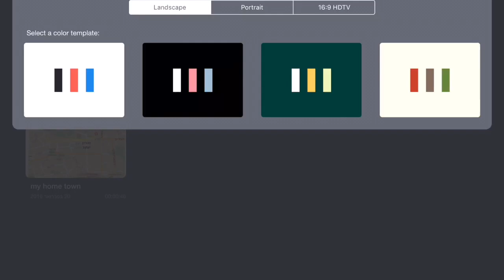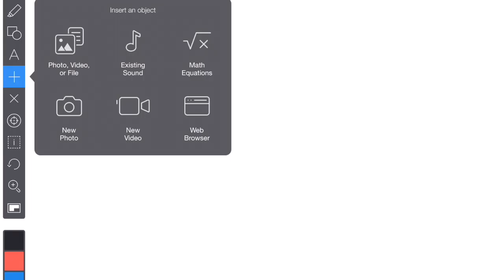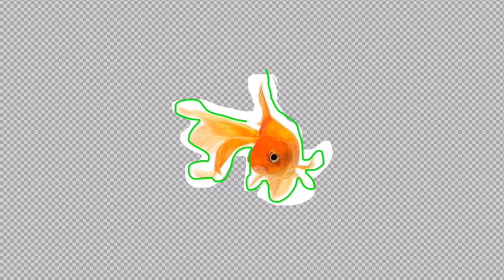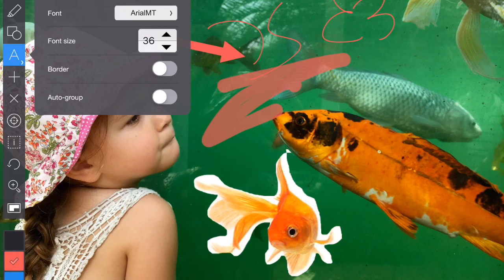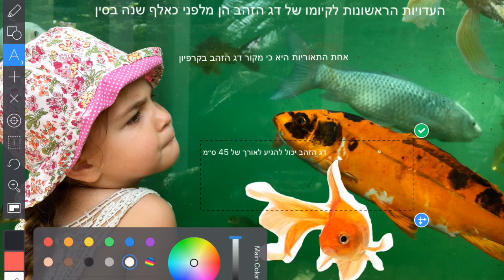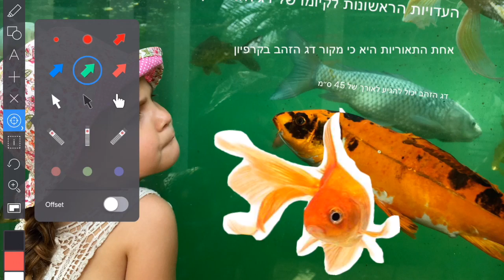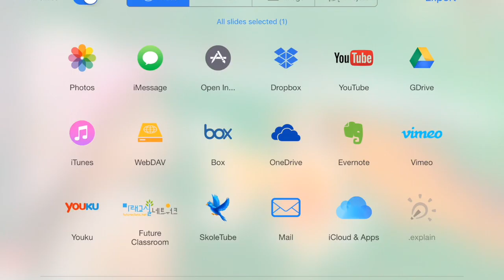Explain Everything App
סרטון הדרכה לאפליקציית Explain Everything App
זהו סרטון הדרכה לפונקציות הבסיס שיש באפליקציה זו.
היא טומנת בחובה דברים נוספים, זאת בסרטון ההמשך.